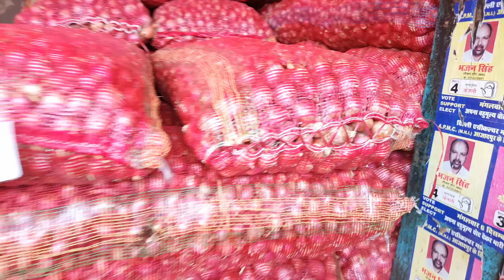July 5, 2023 दिल्ली "प्याज" के होलसेल भाव delhi today onion market price delhi fruit market